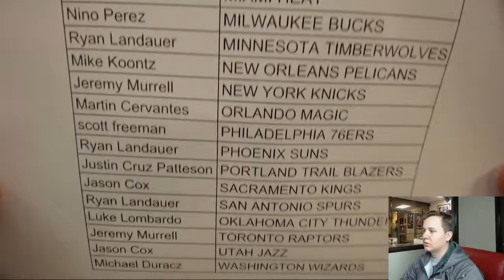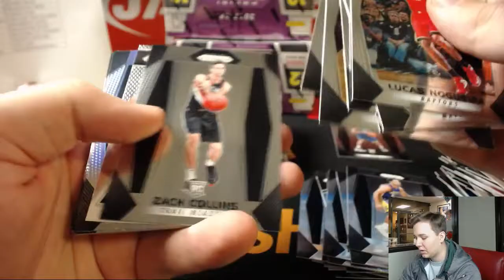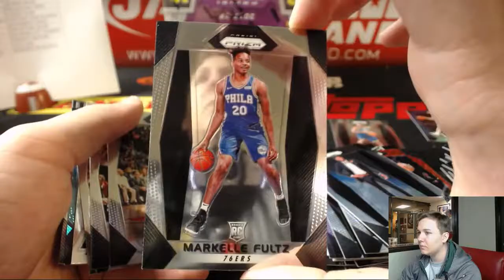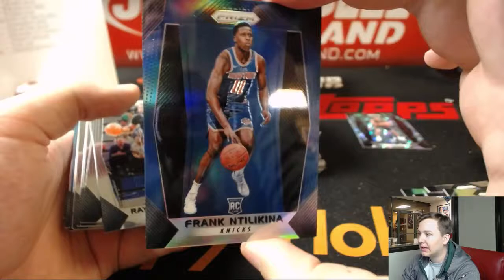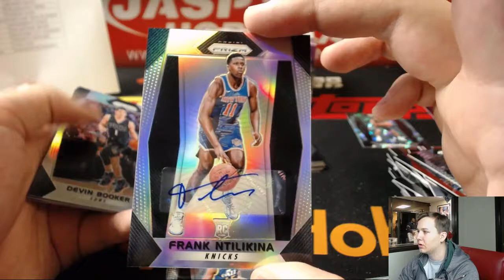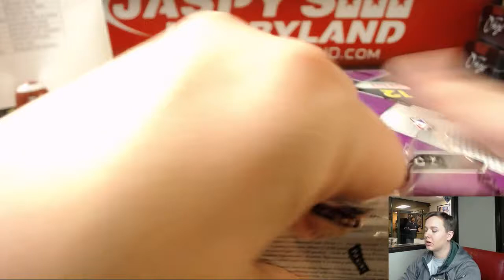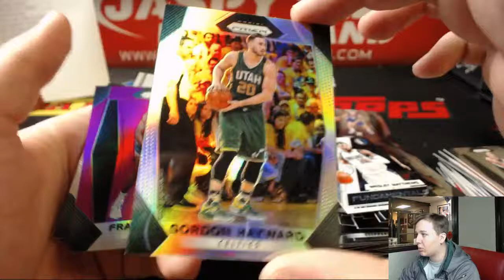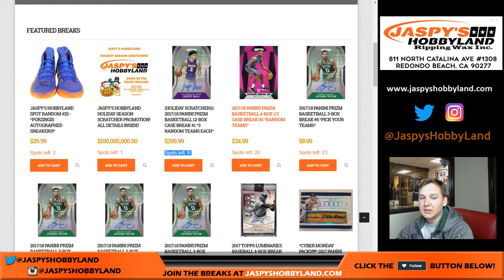12/2/17 - 2017/18 Panini Prizm Basketball 3-Box Break #4 *Pick Your Teams*